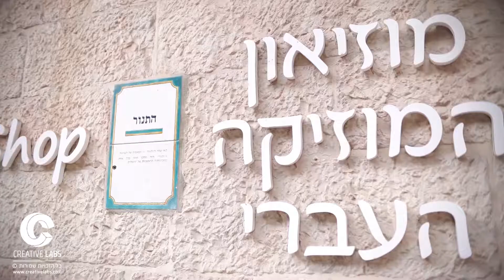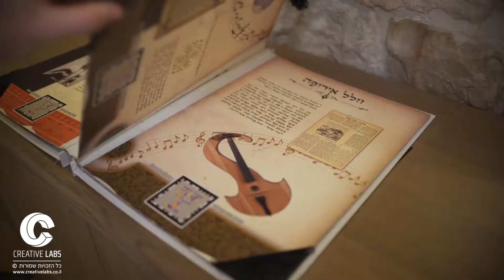Hebrew Music Museum / מוזיאון למוזיקה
The new Hebrew Music Museum displays musical instruments from around the world and allows visitors to enjoy listening to their sounds and learn about the history of the instruments. Each room is decorated beautifully according to the style of the culture it represents.

Saba Levy will “virtually” take you around the museum and introduce you to the different musical culture behind Jewish Music. We created the museum’s interactive experience enabling visitors to take a a self-guided tour with a tablet using Augmented Reality technology.

The Virtual Reality experience is one of the highlights of the museum, especially for kids. It takes you into the Temple-Beit Hamikdash to see hear the Leviim and their music.